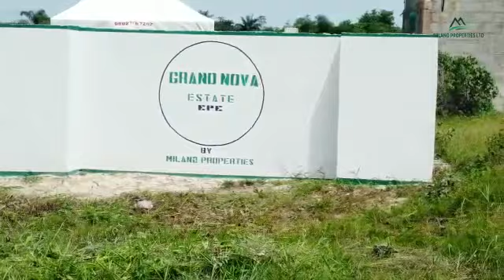Grand Nova Estate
THE GRAND NOVA, IRAYE OKE, EPE, LAGOS - MARKETED BY PROPERTY LINKS GLOBAL REALTY

For Site Inspection And Further Inquiries DM

The Grand Nova is a sophisticated estate, with design to reflect the personality and taste of those accustomed to the best in quality, lifestyle and class. The calming cool vista captured will help you forget your city stress. Come and experience freedom and serenity in this amazing estate with an incredible landscape.

LOCATION: Iraye Oke Epe, Lagos.

TITLE: Survey and Deed of Assignment {Free hold}

PRICE:
N3M - 600SQM
N1.5M - 300SQM

3months/6months/1year payment plan is available

AMENITIES TO BE PROVIDED:
• Perimeter Fence
• Gate House
• Electricity
• Drainages
• Good Road Network
• Recreation Area

LAND MARK:
• LASU (Engineering Department), Iraye Oke, Epe
Jubilee charlet resort epe
• Epe Resort and Spa
• Micheal Otedola College of Education and lot more